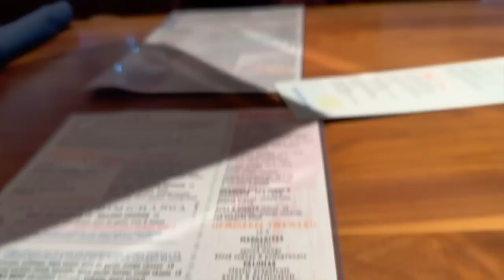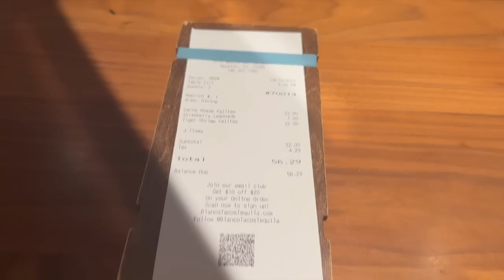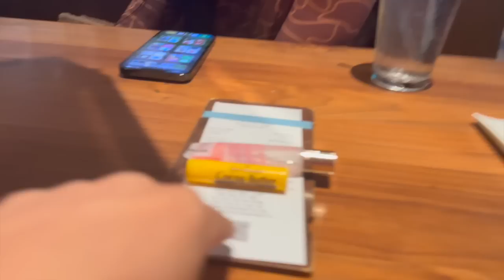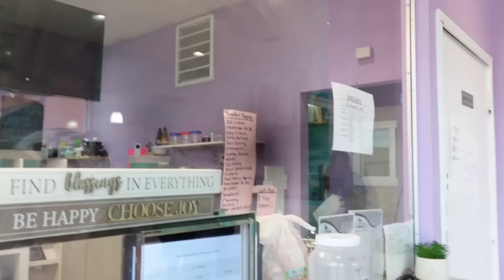24h With Infiniti *Extremely funny😂*